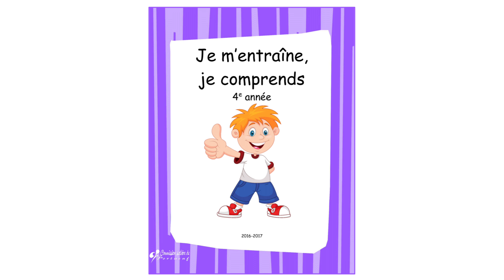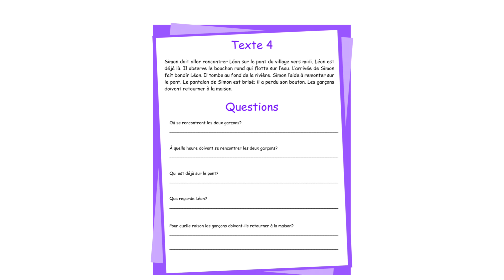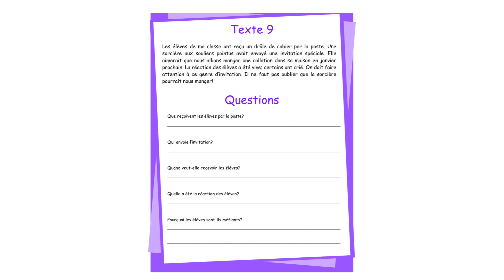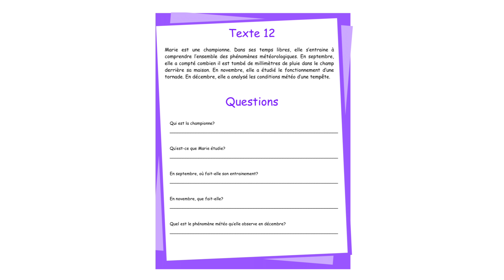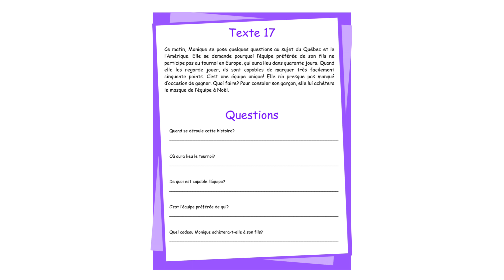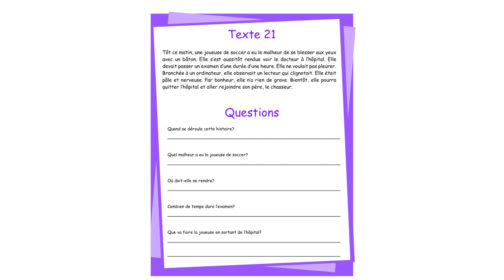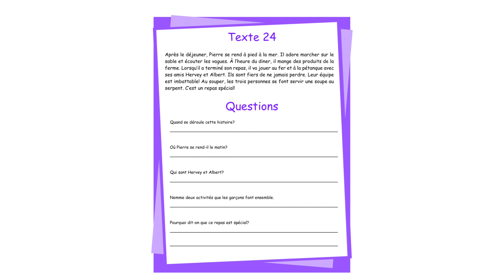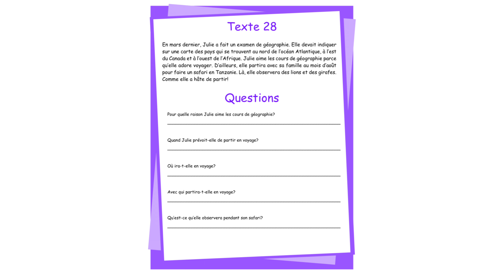Je m’entraîne , je comprends 4ème année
J’aime lire🎈 livre audio